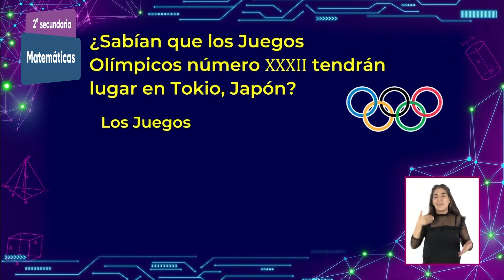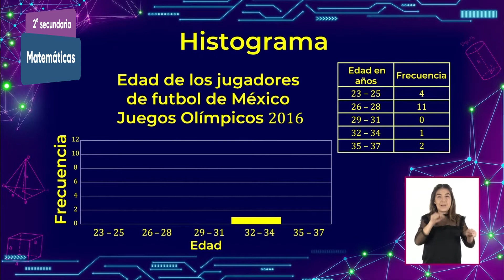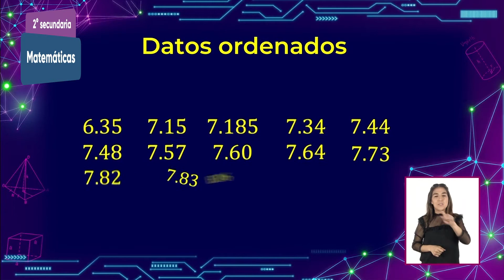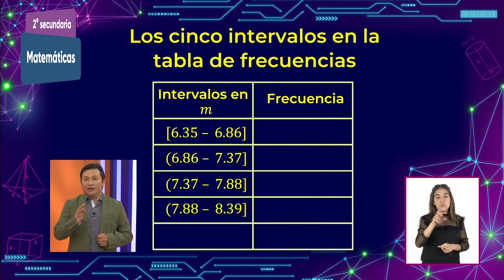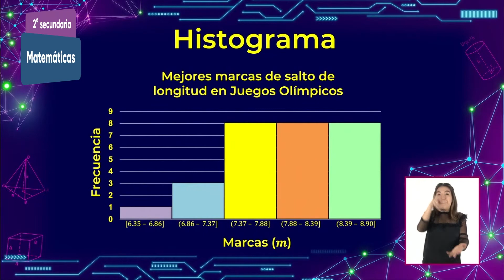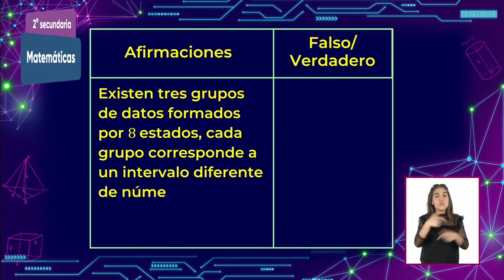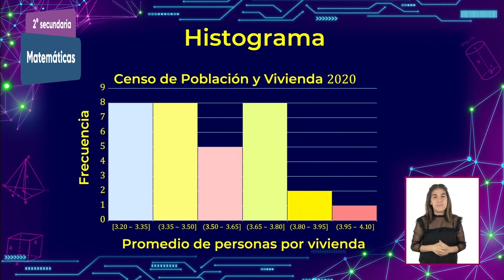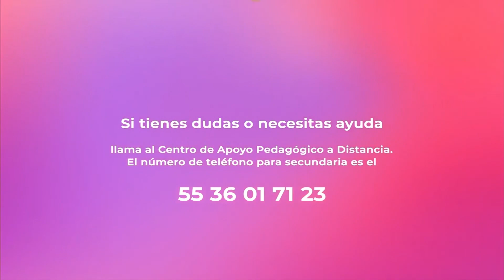2° Secundaria » Matemáticas » Los histogramas